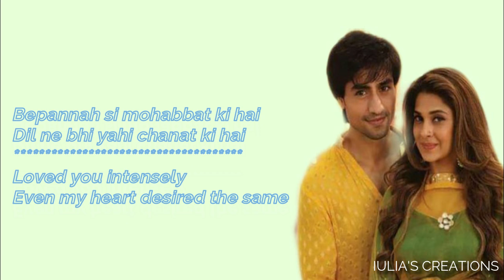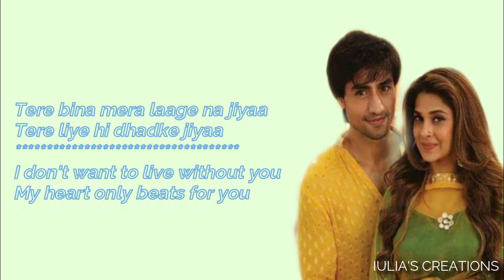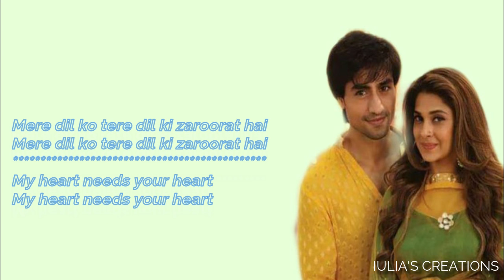Mere Dil Ko Tere Dil Ki Zaroorat Hai | Full Female Version | English Translation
Serial: Bepannaah
Channel: Colors TV
Singer: Ankita Dwivedi
Composer: Rahul Jain
Lyrics: Rahul Jain